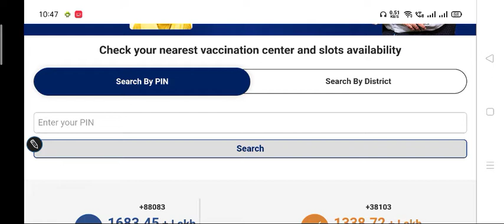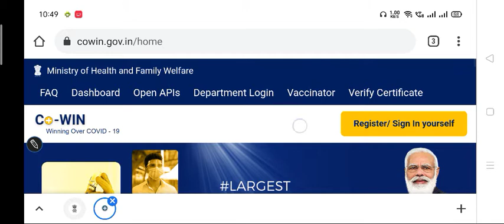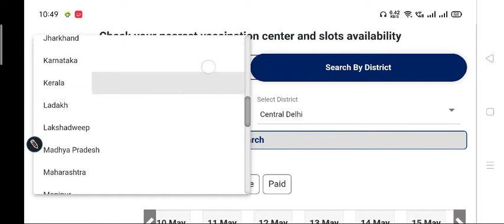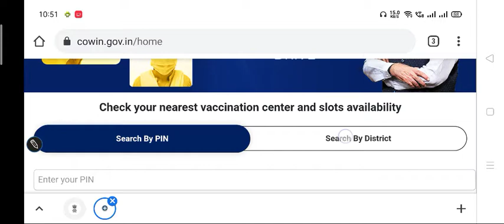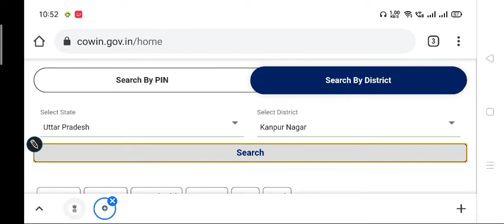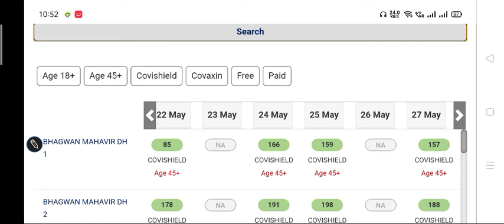check your nearest vaccination center and slots availability| वैक्सीनेशन सेंटर और स्लॉट की चेक करना